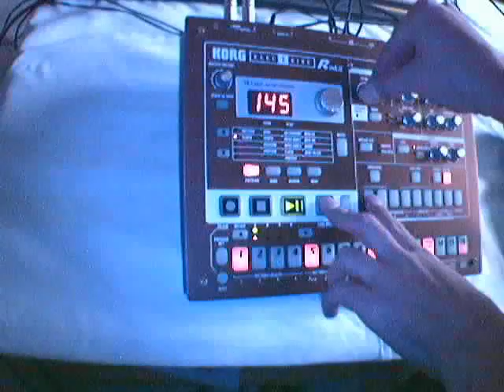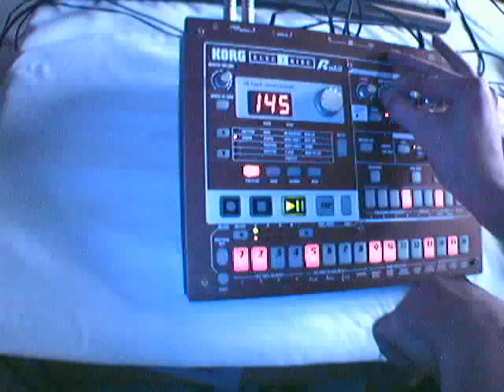Syltraxx impro Hard - Korg Electribe ER1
Syltraxx énervé, rare en zyc !!!